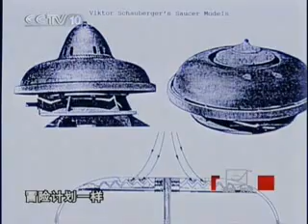[探索发现].(115).纪录片之秘境追踪-纳粹碟影(下)_4 [SplitIt].mp4